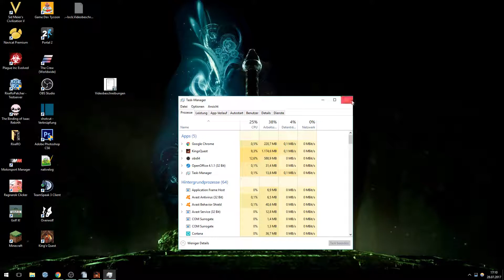Croissants | Let's Play King's Quest